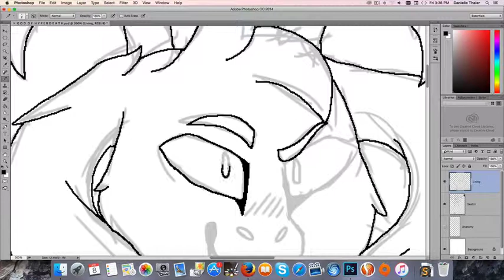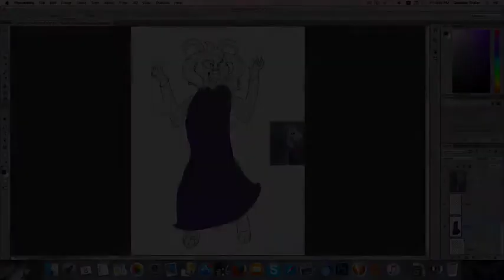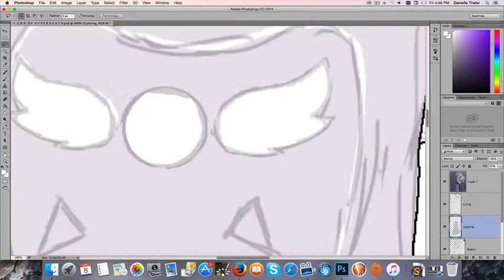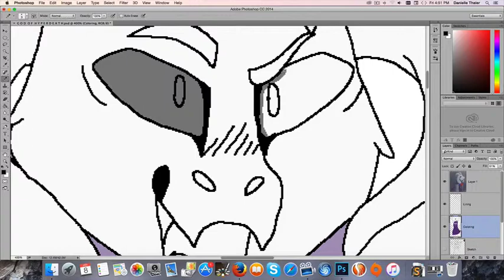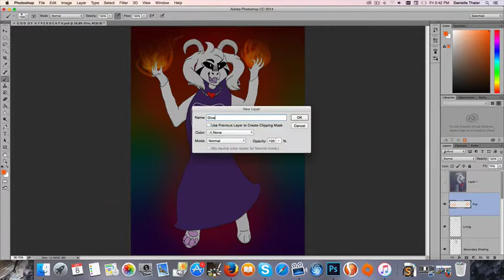G O D O F H Y P E R D E A T H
" So, please... STOP doing this..."
"AND JUST LET ME WIN!!!"
"STOP IT!"
"STOP IT NOW!!!"

[STATS]
Character(s): Asriel Dreemurr (BELONGS TO TOBY FOX)
Story: Play Undertale
Song(s): Hopes and Dreams + Save The World - Undertale OST
Asgore's Theme - Undertale OST